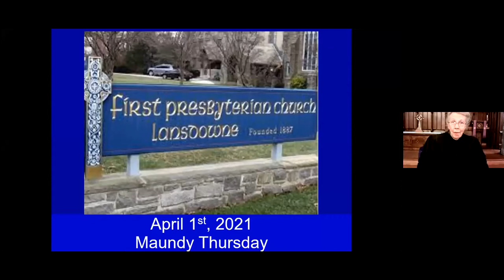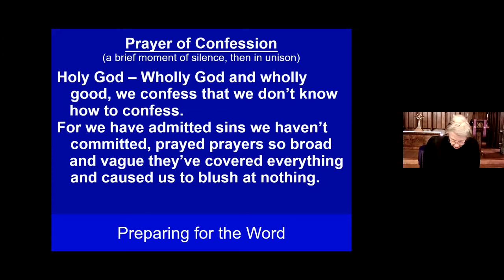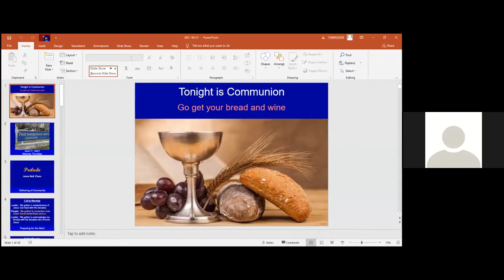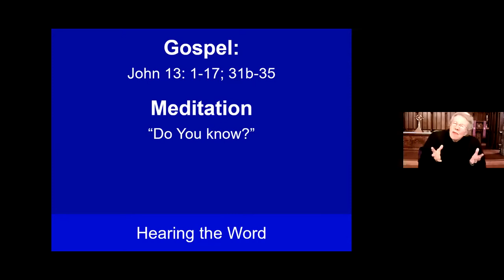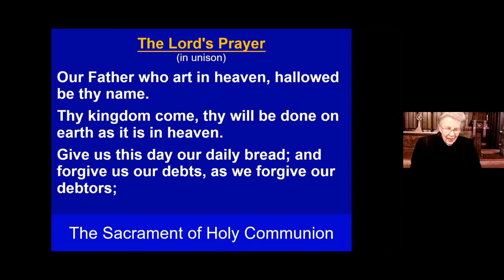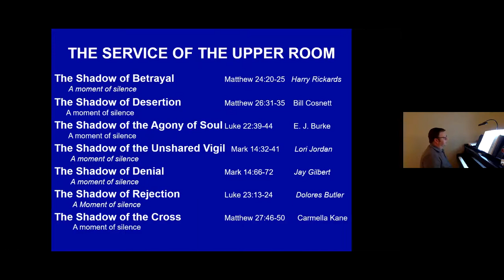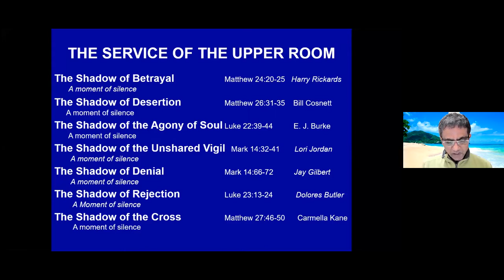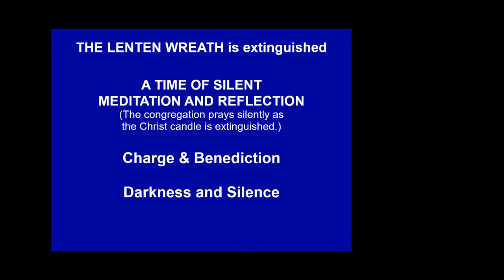April 1, 2021